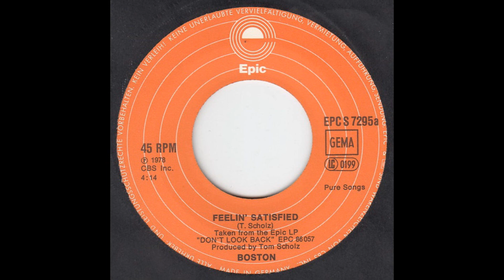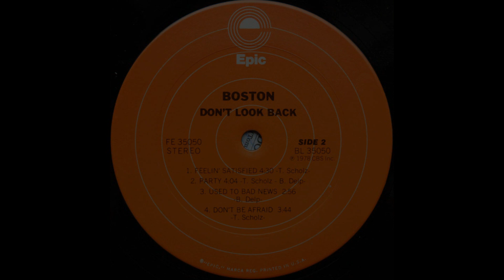Boston - Feelin' Satisfied (1978 LP Version) HQ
"Feelin' Satisfied" is a 1979 song written by Tom Scholz for the Boston band album Don't Look Back.

Paul Grein of Billboard described the song as "an affectionate tribute to the power of music." The same magazine later described the song as an "upbeat track which is totally rock 'n' roll," praising the "clear singing" and "fresh sounds."

"Feelin' Satisfied" was later released as a single and peaked at #46 on the Billboard Hot 100. It only reached #84 in Canada. It was the band's last single release for 7 years, until "Amanda" in 1986.